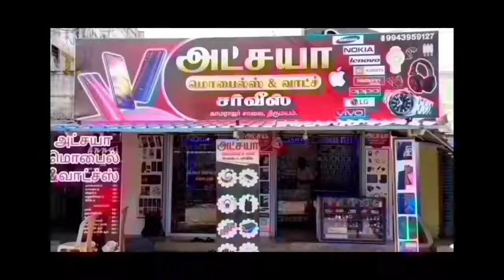கந்தர்வகோட்டை கரம்பக்குடி வட்டாட்சியர்அலுவலகத்தில் சர்வதேசபேரிடர்அபாய குறைப்புதினவிழிப்புணர்வு பேரணி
pudukkottainews Gandharva kottai news#karapakkudi news#disaster awareness day really#thesildar office#Pudukkottai news, Pudukkottai district news,pudukkottai,pudugainews,Pudukkottai latest news, Pudukkottai news latest, Pudukkottai live news,Pudukkottai news livenews,
news live,
news today,
news24 live,
newscapepro,
news live today,
news24,
news nation,
news flash,
news anchor,